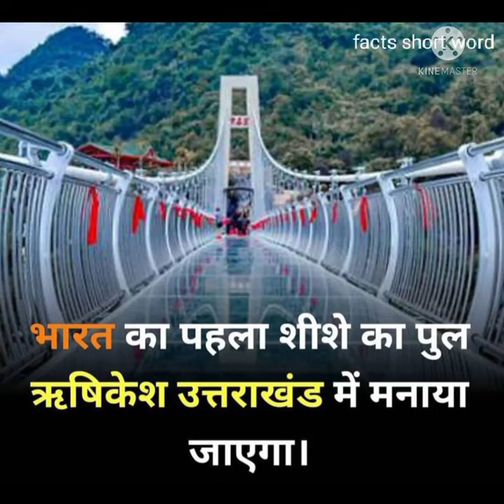facts#shorts#Did you know 😊 like subscribe and share plz 🙏